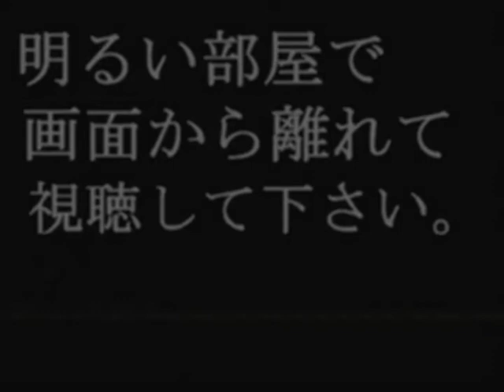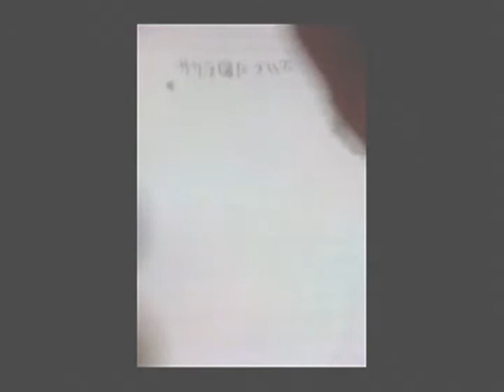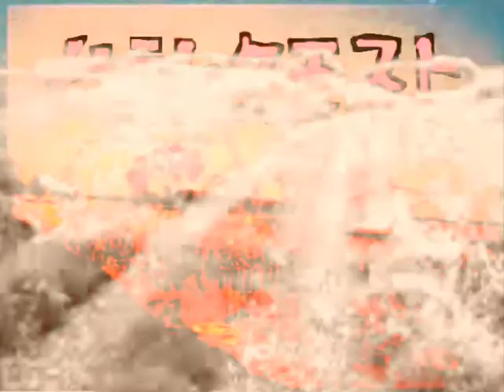サワラ図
自主映画。滅茶苦茶怖いので、１８禁で。ジャンル　アメージングサイコホラー＆ハードアクション↓ビックリ系に気をつけてください。アップロード中だけど、そのうち見れるようになると思う。